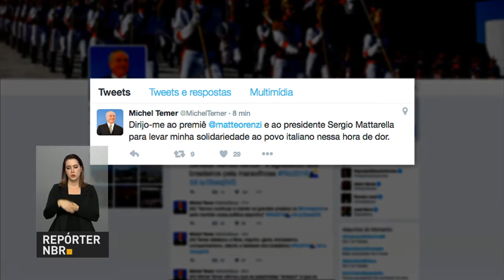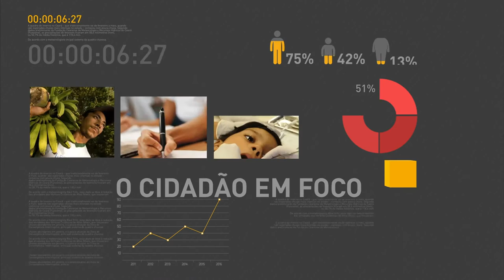Não há registro de brasileiros entre as vítimas do terremoto na Itália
REPÓRTER NBR 16H - 24.08.16: Ministério das Relações Exteriores divulga nota de pesar lamentando as mortes causadas por terremoto na região central da Itália. Segundo o Ministério das Relações Exteriores, não há registro de brasileiros entre as vítimas da tragédia. E mais: governo lança Plano Agro +, conjunto de medidas para diminuir burocracia no agronegócio brasileiro. Veja também: serão destinados cerca de R$ 23 milhões para auxiliar estudantes de baixa renda a continuar na universidade.